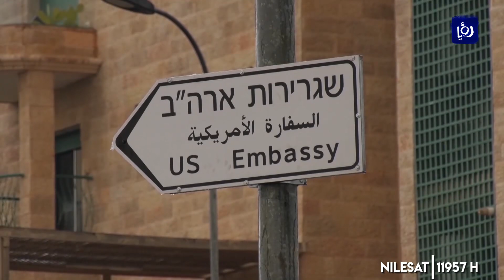قرار جديد في اليونسكو ينتصر لمدينة القدس المحتلة وأسوارها - (17-10-2019)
رحب الأردن بقرار منظمة الأمم المتحدة للتربية والعلوم والثقافة اليونسكو بخصوص مدينة القدس المحتلة وأسوارها والذي  اتخذَهُ مجلسُها التنفيذي خلال دورته المئتينِ وسبعة، حيث يؤكدُ القرار على بطلانِ جميِع إجراءات الاحتلالِ الرامية لتغييرِ طابع المدينةِ المقدسةِ وهويتِها.